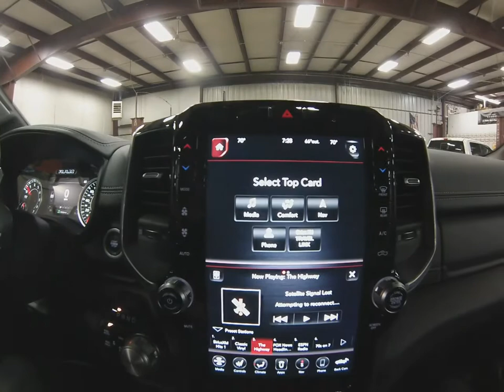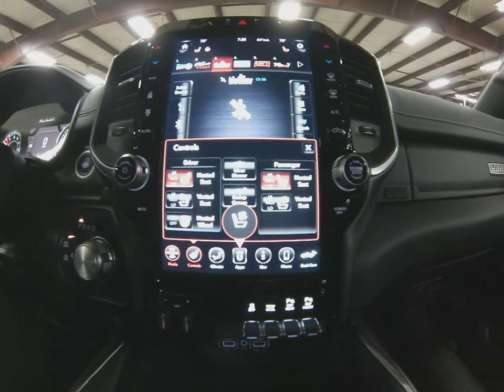2021 Ivory White Tri Coat Ram 1500 Laramie 4x4 DT6906 Motor Inn Auto Group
Here is a one of a kind 2021 Ivory White Tri-Coat Ram 1500 Laramie with just the options you've been looking for.

On the outside, this Ram Laramie comes with the premium Ivory White Tri-Coat color scheme, premium wheels and tires, touch n' go entry allowing you to unlock this Ram with a touch of the door handle while the keys remain in your pocket or purse, remote start for those cold days, power release tail gate, back up camera, front and rear safety sensors, factory install trailer tow package with trailer brake controller, automatic halgoen headlights, premium sport package with unique sport hood, blind spot monitoring with cross path detection, four wheel drive to help in those tricky spots, and the legendary 5.7l Hemi motor.

The options continue on the inside with premium leather seats, heated and cooled drivers and passengers seats, leather wrapped heated steering wheel, steering wheel mounted controls, push button start, an industry first 12 inch Uconnect touch screen infotainment system, Apple Car Play and Android Auto, multiple USB and AUX inputs, bluetooth with streaming capabilities, satellite radio, built in navigation system, universal garage door opener, and a 60/40 folding 2nd row seat that allows for maximum storage capacity.

To see more pictures of this one of a kind 2021 Ivory White Tri-Coat Ram 1500 Laramie please visit our